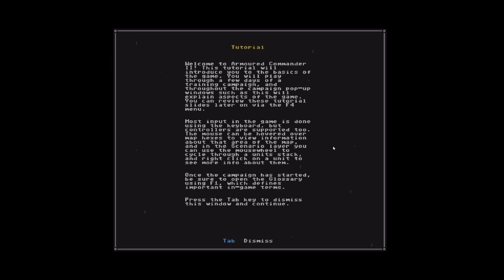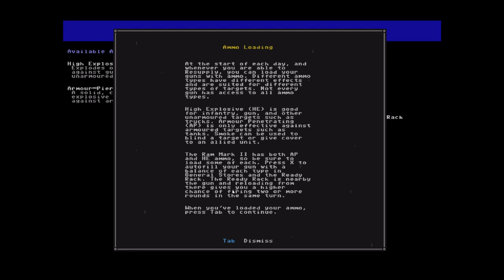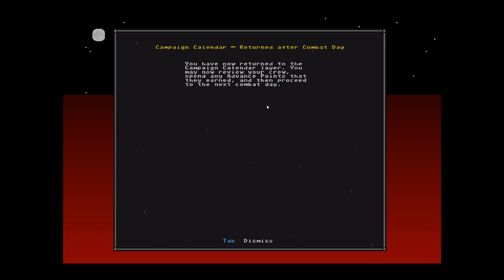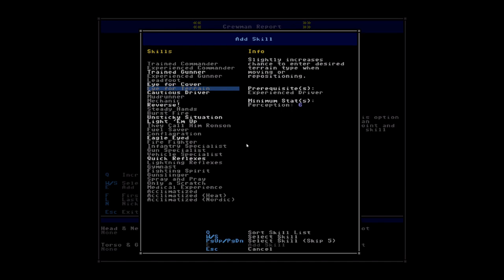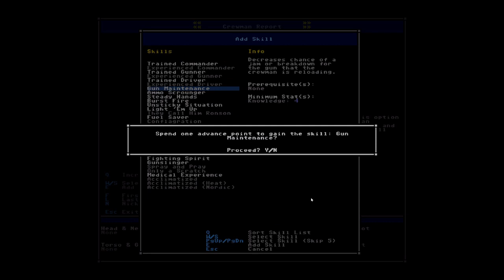Let's Play Armored Commander II - Part 1 (Tutorial)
My first big project begins, and it's a doozy. I see lots of editing in my future, but at least its for a great game!